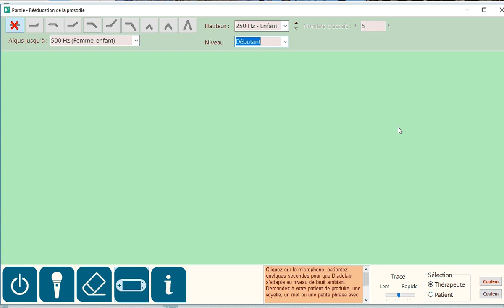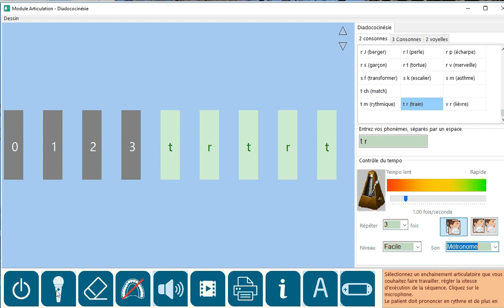diadolab3 rééducation de la parole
Cette vidéo présente le nouveau outil "Prosodie" du module Rééducation Parole de DIADOLAB3. Vous découvrirez comment le patient peut visualiser l'intonation de sa voix en temps réel et s'exercer à reproduire des modèles intonatifs prédéfinis pour des sons ou des phrases. Nous illustrons aussi l'outil Diadococinésie pour travailler l'agilité articulatoire. Le patient est invité à enchaîner différents phonèmes en suivant un métronome à rythme variable.